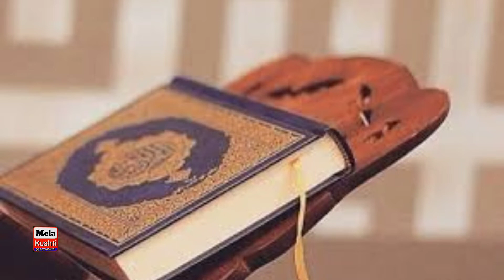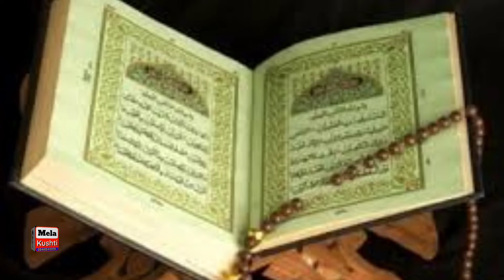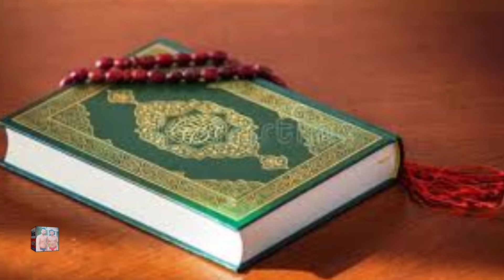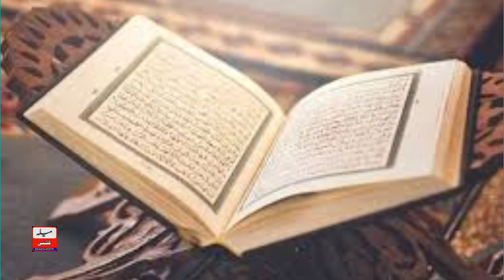Surah Baqarah 10 To 13 Ruku Qari Muhammad Shahid Nawaz Pirhar